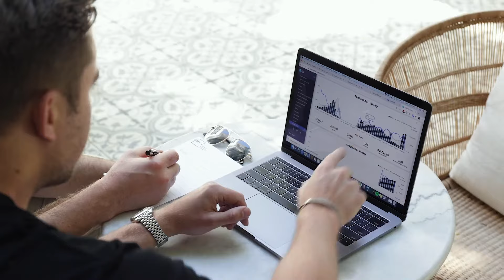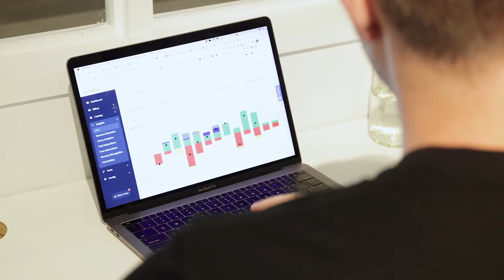Thinking Of Working with GMS? Here's Why You Should Today!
GMS is a world class, performance based digital ad agency helping brands grow online through paid ads.